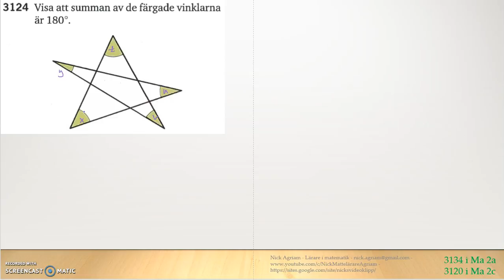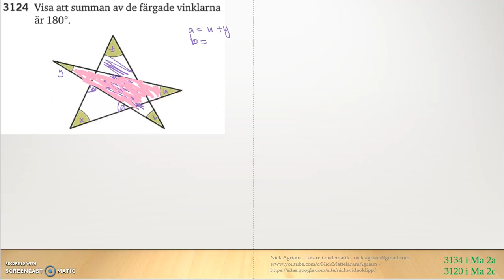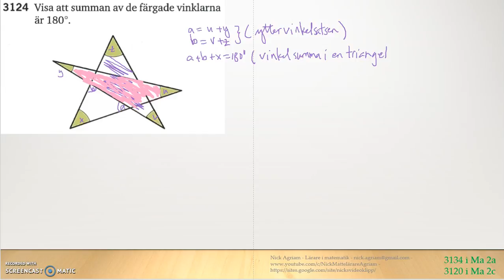Matematik 5000 Ma 2b Kapitel 3 Geometri - Vinklar Yttervinkelsatsen 3124